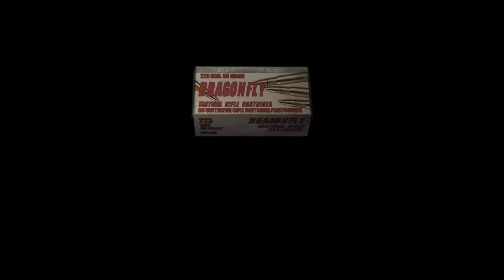[PS4] Resident Evil 4 | Chapter: 1 - 3 [(Chicago Typewriter / R. Launcher) No Commentary]